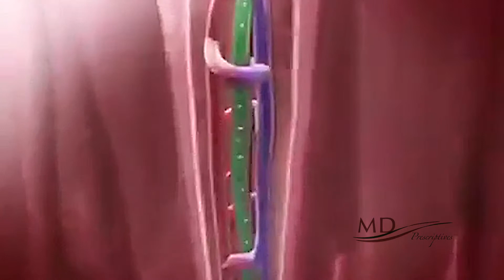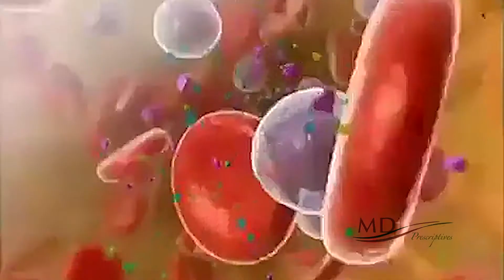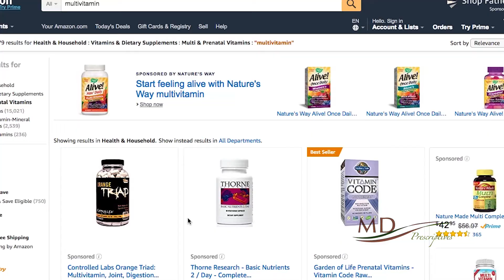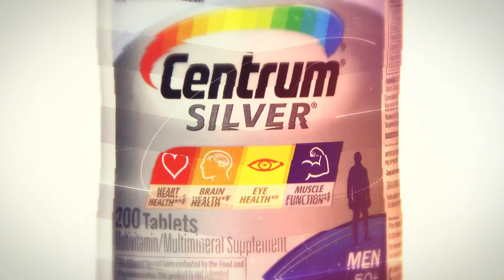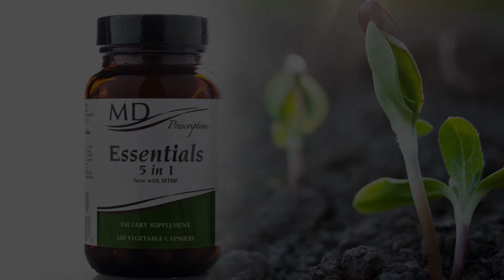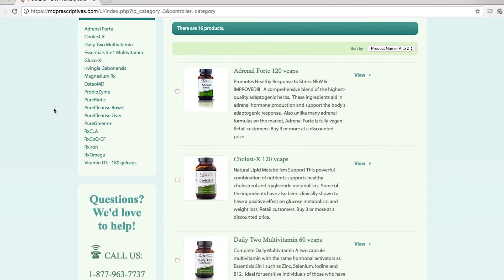Why MDPrescriptives? | "Purest products we have tested."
Because we care about health...
Our products are created with health in mind. MD Prescriptives offers a premium, clinically-proven line of pharmaceutical-grade, physician-formulated nutraceuticals using the most bio-available and pure, non-GMO ingredients at therapeutic doses. Every choice made in formulation and manufacturing is based solely on what would be the best for health, without cutting any corners. Our criteria and practices are consistently above industry standards.